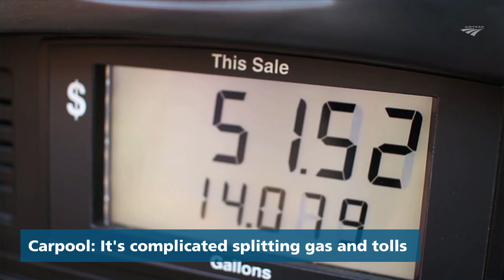Getting Home for Break: Amtrak vs. Carpool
Hey college students! Whether it's Thanksgiving or the winter holidays, when it's time to head home for break, you can either walk around campus looking to hitch a ride with someone heading your way or grab up to six of your closest friends and take Amtrak home using Share Fares!

The bigger your group, the bigger the savings! If affordable group travel, free Wi-Fi, generous baggage policies and plenty of room sound good to you, learn more by visiting